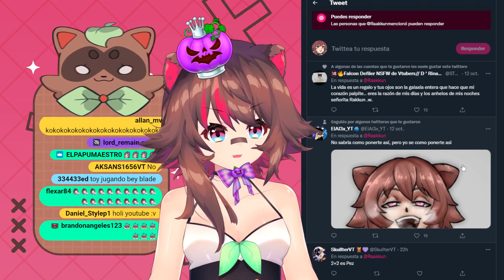sonidos de tortuga